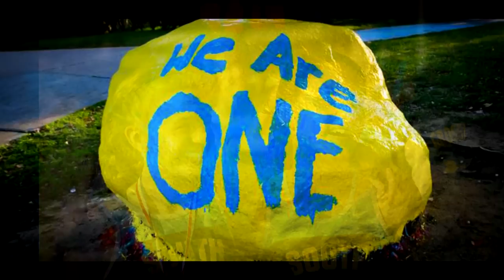Grosse Pointe South Cross Country Video - 2014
Highlight Video of the GP South Girl's Cross Country Team - 2014.
21 minutes.